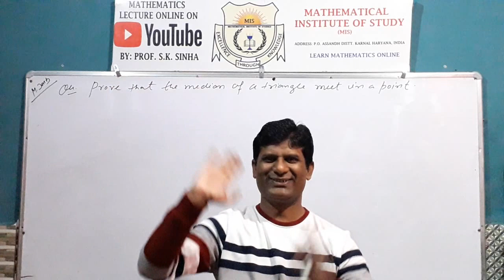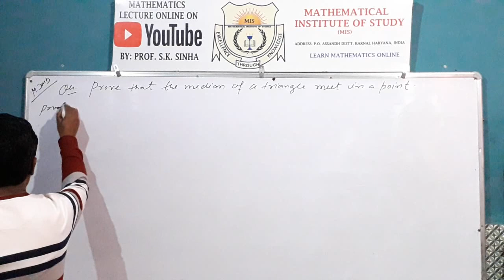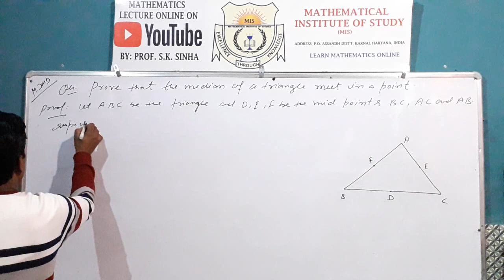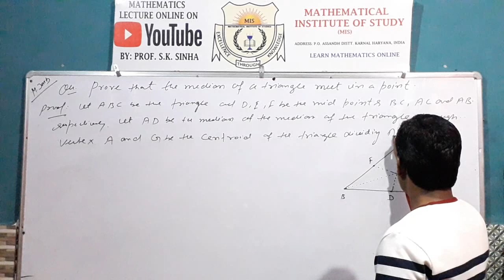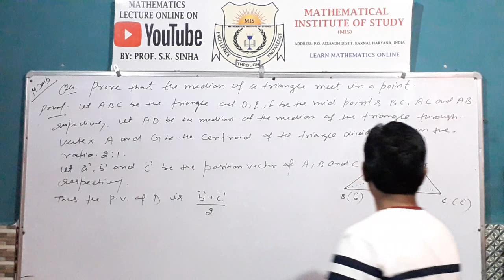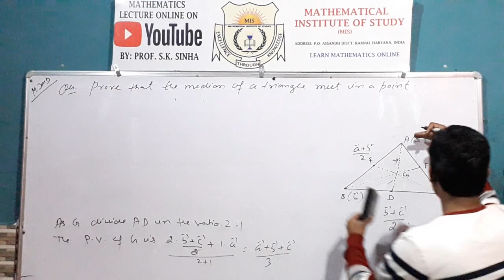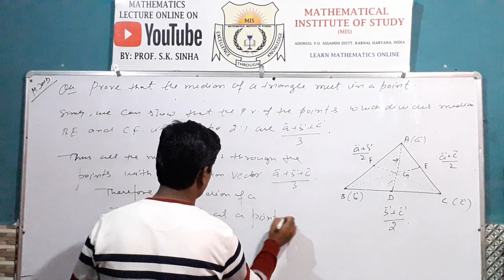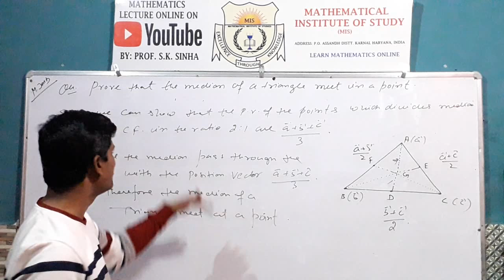Position Vector - Most Important Problem#3 | Vector Algebra | Mis India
Dear Students In this Video Lecture Today, We will Solve the Most Important Problems/ Questions from the Topics Position Vector...(in Hindi and English Language). Position Vector is related to " VECTOR ALGEBRA ", This is most most important topic for you for the Students of 11th/ 12th/ BE/ BTech/ BA/ BSc/ MSc/ MTech/ GATE/ CSIR NET and other competitive examination also.

( Position Vectors )
In geometry, a position or position vector, also known as location vector or radius vector, is a Euclidean vector that represents the position of a point P in space in relation to an arbitrary reference origin O. Usually denoted x, r, or s, it corresponds to the straight line segment from O to P...
For complete and in detail learning please watch my lecture from starting to end...

Thanks
Mathematical Institute of Study India
MIS INDIA